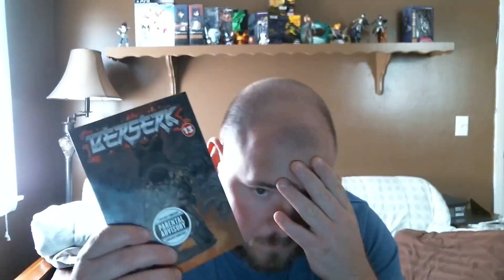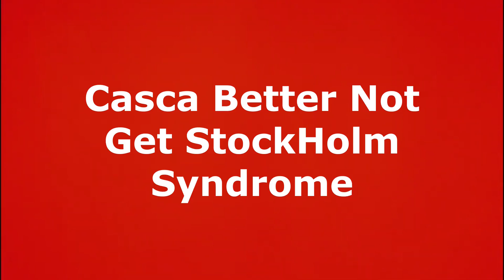Why Berserk Will Break Your Heart